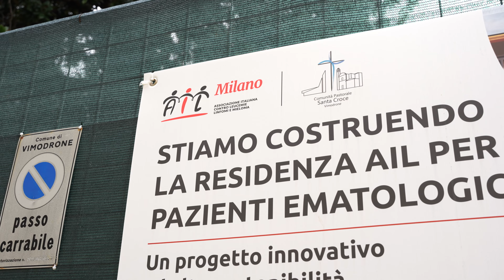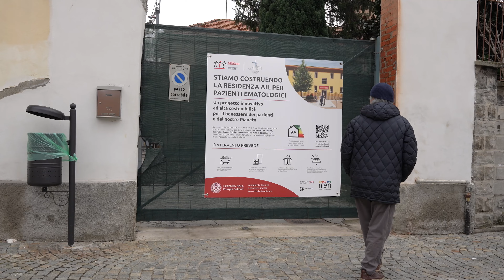La nuova Residenza AIL per pazienti ematologici a Vimodrone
Oggi vi portiamo all'interno del cantiere della nuova Residenza AIL per pazienti ematologici, per ascoltare le voci di chi, questo grande progetto, lo sta realizzando con mano.

Attraverso le testimonianze della nostra Responsabile Progetti istituzionali Matilde Cani, della Presidente di Fratello Sole Energie Solidali Sarah Zotti e di Don Maurizio Pegoraro, parroco della Chiesa San Remigio che ha concesso i locali, possiamo cogliere l'essenza di impegno, collaborazione e speranza che sta dando vita a questo straordinario progetto.

Ringraziamo Fratello Sole  Energie Solidali per questo sguardo dietro le quinte che siamo entusiasti di condividere con voi e per lo splendido lavoro che, insieme ad Iren Smart Solutions, stanno realizzando per garantire un futuro migliore ai pazienti ematologici e alle loro famiglie.